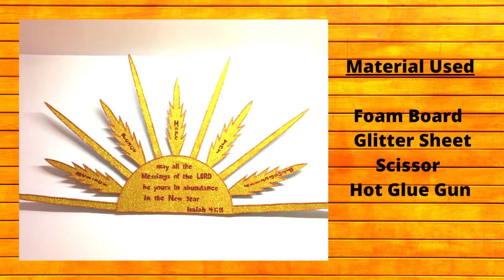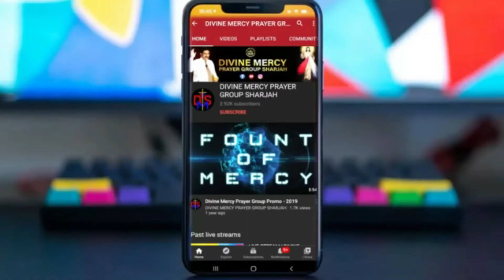DIVINE CRAFTS | DIY WALL ART | DIVINE MERCY PRAYER GROUP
Try this DIY WALL ART at home and post your own DIY WALL ART in the comments below!
You can also watch our prayer sessions every Friday, testimonies, worship dances and much more!

Divine Mercy Prayer Group, Sharjah
20 December 2020